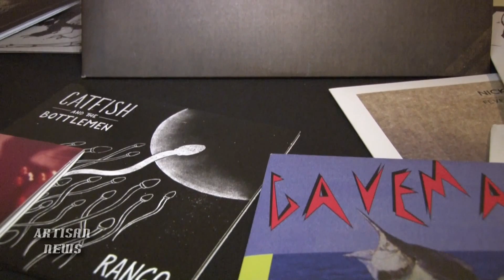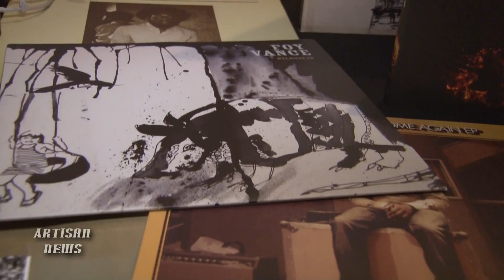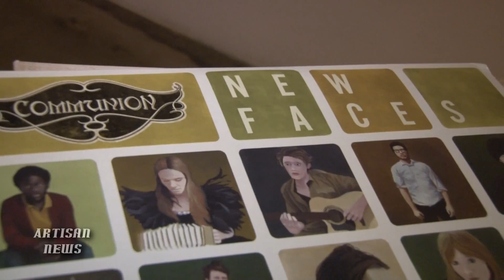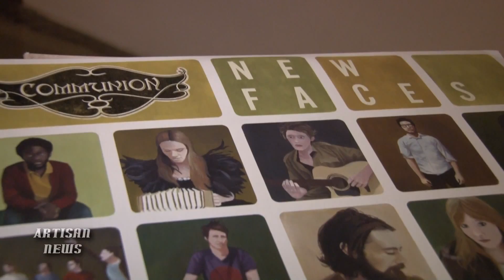MUMFORD AND SONS BEN LOVETT HELPING COMMUNION MAKE MARK IN MUSIC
Mumford & Sons keyboardist and multi-instrumentalist Ben Lovett has a mission that pre-dates his successful band as Communion helps musicians garner audiences and get their music to the masses -- find out what Communion is, here!